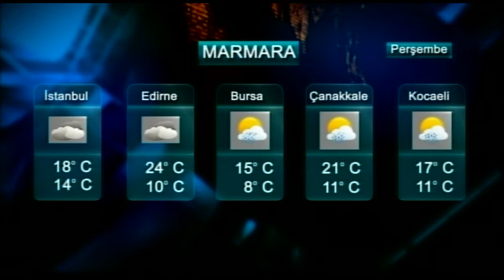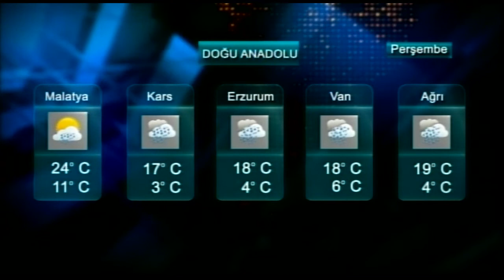Ana Haber - 18.05.2022